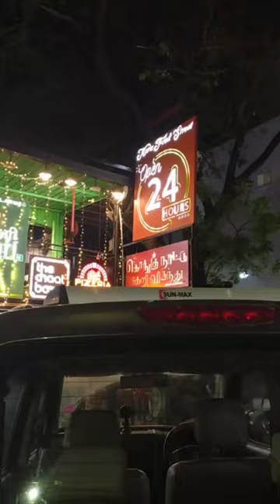Fulla Cheese ₹100 Worth'u da😄|Edam semmaiya develop aache😲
foodstreet streetfood annanagar

theboys tamilvlog tamilnames supermarket groceriesname groceriesnamesintamil

icecream icecreamburger noodles chickennoodles prawnnoodles freidrice chickenfriedrice grillchicken tandoorichicken pizza superstarpizza vegpizza chickenpizza nacho cheesenachos cheese hotcheese momo wowmomo chickenmomo vegmomo pepsi momoburger vegmomoburger coneicecream puttuice puttuicecream nuts chocolate creamstory chillymomos mojito strawberrymojito blueberrymojito lichemojito prawn tigerprawn tigerprawnfry briyani hydrabadbriyani chickenbriyani sandwich vegsandwich chickensandwich